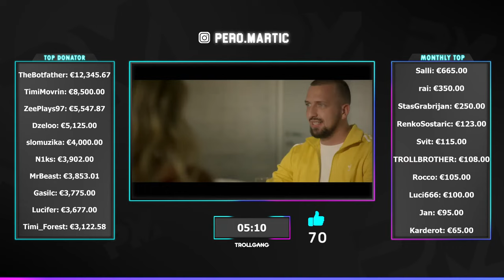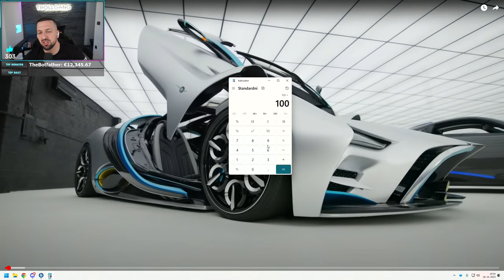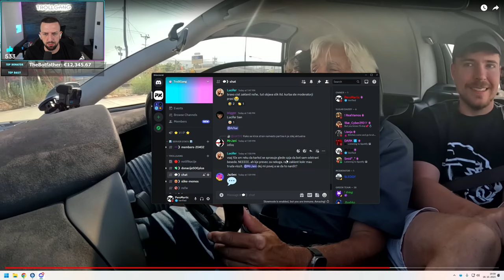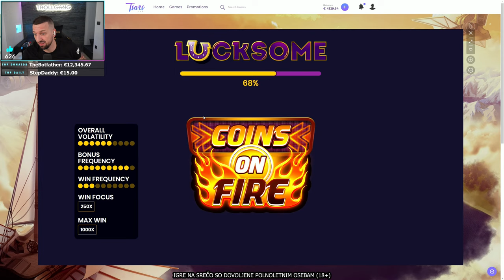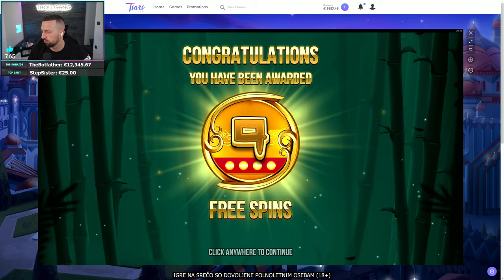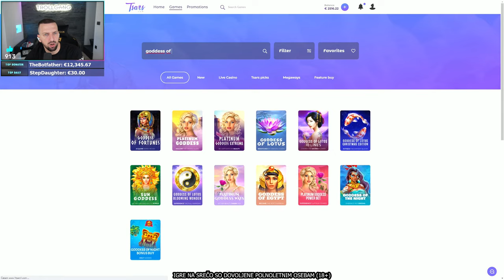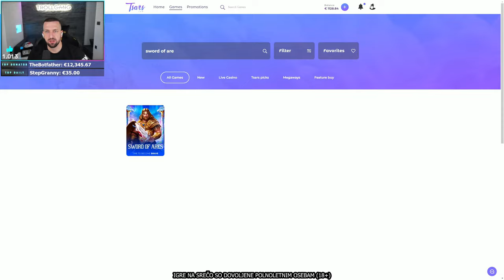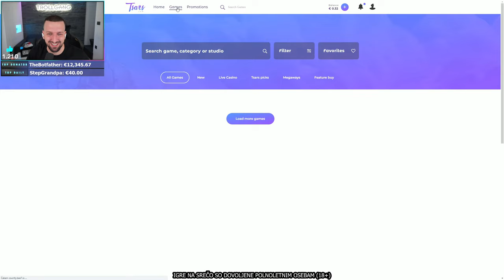NAJDRAŽJI AVTO NA SVETU!!!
🥇 TheBotfather - €12,345.67
🥈 TimiMovrin - €8,500.00
🥉 ZeePlays97 - €5,547.87
4. dzeloo - €5,125.00
5. slomuzika - €4,000.00
6. N1ks - €3,902.00
7. MrBeast - €3,853.01
8. Gasilc - €3,775.00
9. Lucifer - €3,677.00
10. Timi_Forest - €3,122.58

MBO: GIGABYTE Z690 UD
CPU: Intel Core i9-13900K
GPU: Manli RTX 4090 24GB
RAM: 64GB 6000MHz DDR5
SSD: Samsung 970evo M.2 500GB, 2x Samsung 860evo 500GB
PSU: Antec 1000W Platinum Modular
CPU COOLER: NZXT Kraken x73
MNTR: LG 27GL850-B, LG 27GL850-B
KBRD: Logitech G915
MOUSE: Logitech G Pro
MOUSE PAD: Logitech G PowerPlay
HEADSET: 2x Logitech G Fits Wireless
CASE: Antec Torque
DECK: Elgato Stream Deck

MBO: Asus Rog Strix Z590-E
CPU: Intel Core i9-11900K
GPU: ASUS RTX 3080
RAM: Corsair DDR4 16GB
SSD: Samsung 860evo 500GB
PSU: Corsair CS850M
MNTR: Asus PG279Q
MICROPHONE: Shure SM7B
MIC ARM: Blue Compass
CAPTURE CARD: Elgato 4K60 PRO, Elgato Cam Link